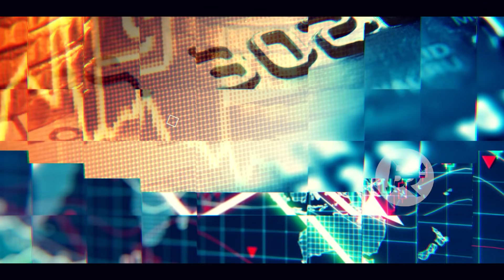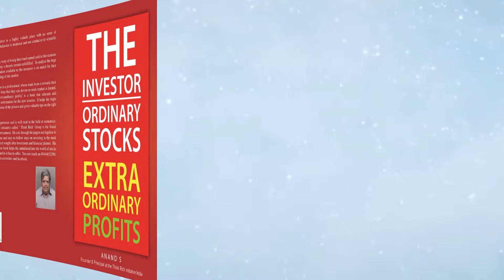Problems in Indian Bond Market | Bond Yields are Falling | Anand Srinivasan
Problems in Indian Bond Market | Bond Yields are Falling